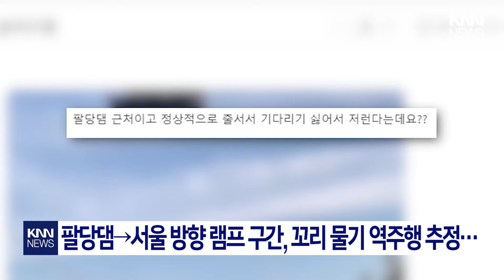자기 차선인 듯 당당히… 도로 위 목격된 역주행 차량들/ KNN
제보
카톡 : 'KNN' 친구추가

검색 : KNN